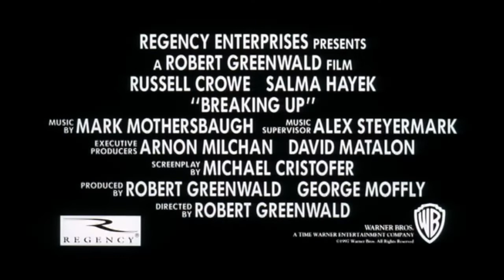BREAKING UP (1997) | Theatrical Trailer: Salma Hayek, Russell Crowe, Robert Greenwald, Mauro Fiore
This is the highest quality version of this trailer anywhere on YT. Accept no substitutes! ~ Signed, your High Priest @ Temple of Trailers